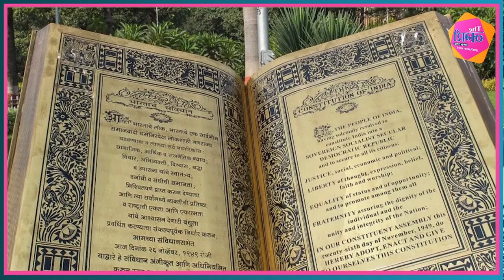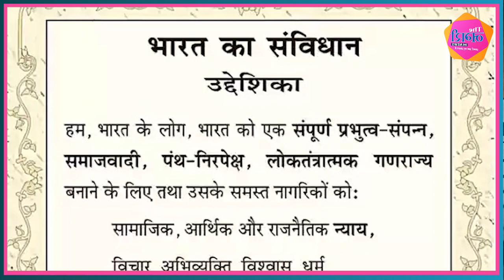The Nagari Media “Republic Day” Special